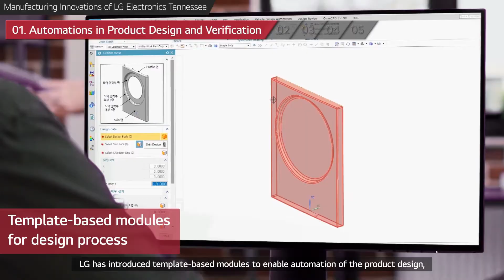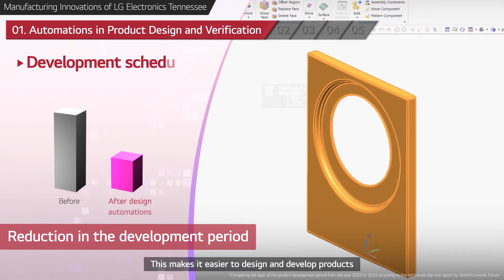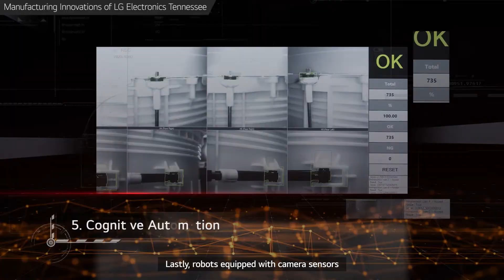LG Electronics Tennessee : WEF Lighthouse Factory (Long ver.)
LG Electronics Tennessee, LG Electronics’ home appliance
manufacturing site in Clarksville, Tennessee, has been selected as
industry’s first U.S. home appliance Lighthouse Factory by World
Economic Forum.

LG Tennessee being singled out as a Lighthouse Factory in 2023
follows the World Economic Forum’s selection of the LG Smart Park in
Changwon, Republic of Korea in 2022.

Let’s take a closer look at the manufacturing innovations of LG
Electronics Tennessee.

n-united-states-latest-to-receive-prestigious-lighthouse-status/